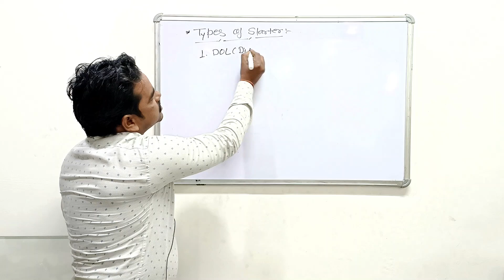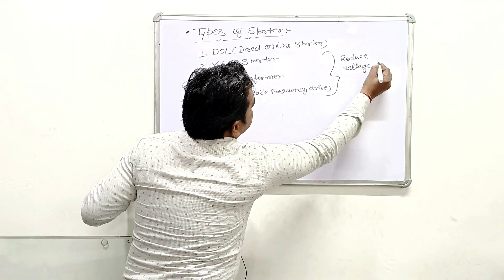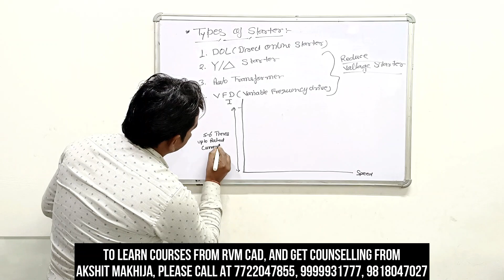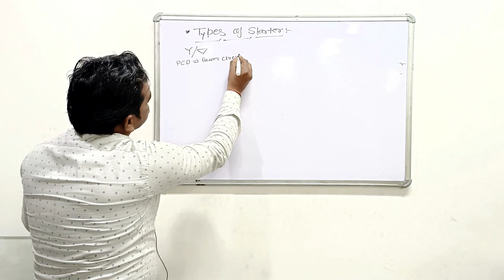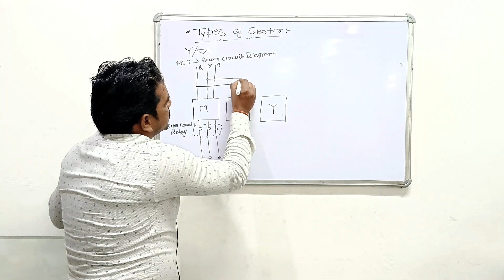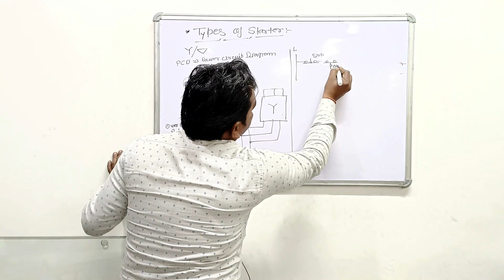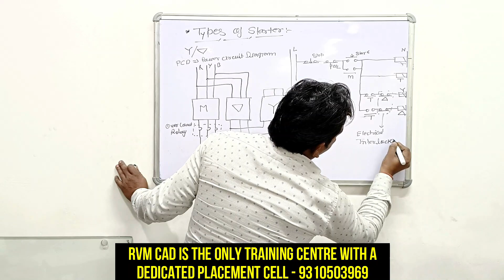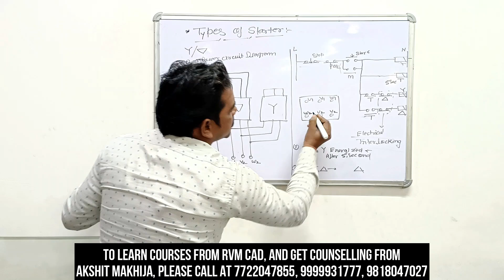PLC SCADA AUTOMATION Tutorial | MOTOR STARTER कितने तरह के होते हैं | Electrical | RVM CAD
Career Counseling Numbers - 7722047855, 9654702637
RVM CAD Address: Neelam Chowk Faridabad
Near Ajronda Metro Station

This video by Team RVM CAD - Shashi Sir will explain types of Motor starters used for industrial automation purposes.
Motors are the core of Industial Automation and EV Revolution and it is very important to learn the concepts of different types of motors, starters, PLCs and other related panel design components.

Mechanical Courses:
Autocad
UG/NX Cad
Solidworks
Creo
Catia
Interior Design Courses:
Autocad
Revit
3DS Max
Lumion

Centre Locations:
RVM CAD
5R/5 NIT 5 Neelam Chowk Faridabad (Above MRF Tyres)
Interior Design Academy:
5E 12 BP NIT 5 Faridabad (Near Yamaha Showroom)

This video is based on the following topics:
plc programming,scada system,programmable logic controller,electrical engineering,electrical interview,automation testing tutorial for beginners,plc programming tutorial for beginners,plc programming full course,scada,scada tutorial for beginners,different types of motors,motor starter